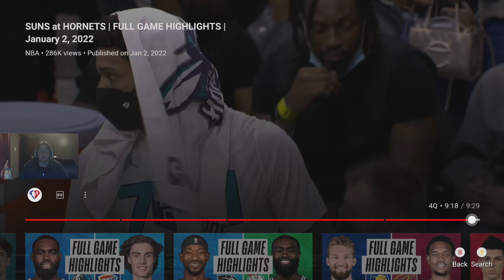Suns Are TOO GOOD! Suns At Hornets Full Game Highlights Reaction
So I think it's fair to say that anyone who plays the Suns, doesn't stand a good chance of winning. Suns At Hornets Full Game Highlights Reaction, enjoy!